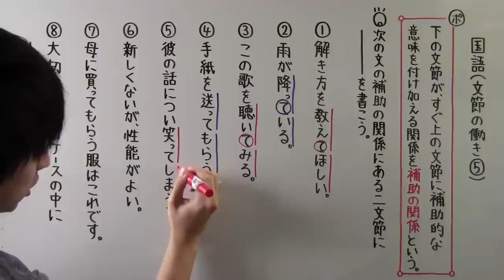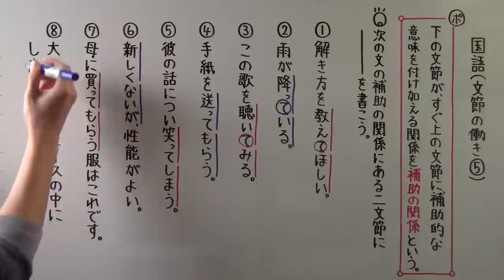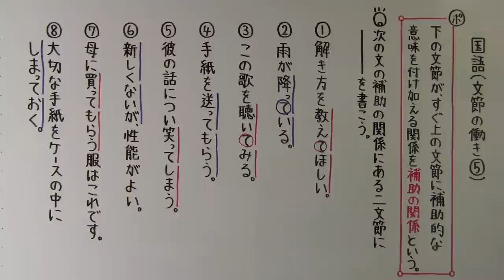【国語】 文法－１１ 文節の働き⑤